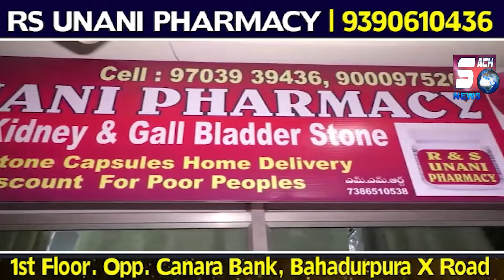DIKAZO or DKZ Fraud Mamle Mein CCS Ke DCP or ACP Ke Khilaf High Court Mein Case Darj | SACHNEWS